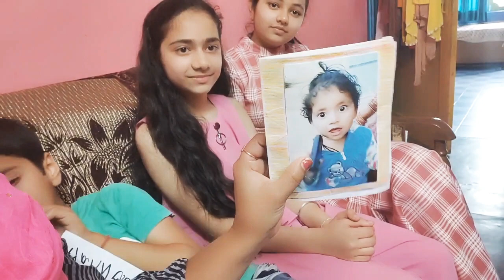LOCKDOWN ME EK AUR BIRTHDAY CELEBRATION || LOCKDOWN2.0 KI BIRDAY PARTY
shadi vlogs part 5

KARVACHOUTH vlog

shadi vlogs part 2